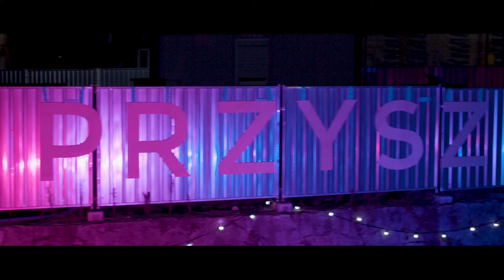5. ŚFN KATOWICE – Podsumowanie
Filmowe podsumowanie 5. Śląskiego Festiwalu Nauki KATOWICE.